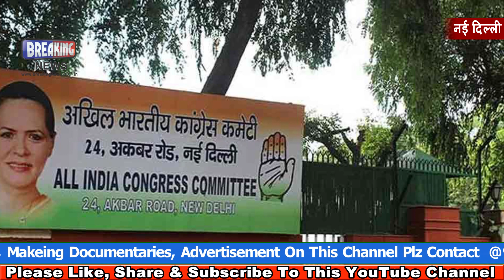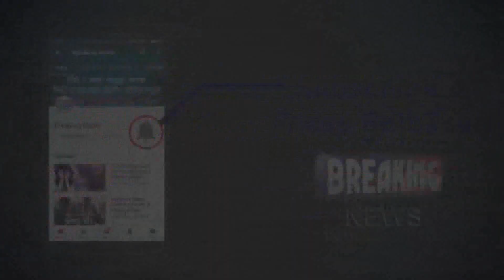शीला का स्वर्गवास: Congress के साथ ही "सदमे" में BJP ll Like Share, Comments & Subscribe The Channel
दिल्ली की हरदिल अजीज नेता और प्रदेश कांग्रेस अध्यक्ष शीला दीक्षित की मृत्यु से पार्टी नेता और कार्यकर्ता तो खासे चिंतित हैं ही, साथ ही उनके जाने से दिल्ली बीजेपी के माथे पर भी चिंता की लकीरें उभरने लगी हैं। बीजेपी नेता मानकर चल रहे थे कि दीक्षित के होते आगामी विधानसभा चुनाव में मुकाबला तिकोना होता जिसका नुकसान आम आदमी पार्टी को होता और बीजेपी लाभ की स्थिति में रहती। बीजेपी नेता सोच रहे हैं कि शीला के न रहने से दिल्ली की राजनीति किस करवट बैठेगी। फिलहाल दिल्ली कांग्रेस का नया अध्यक्ष तय करेगा दिल्ली का राजनैतिक मिजाज।